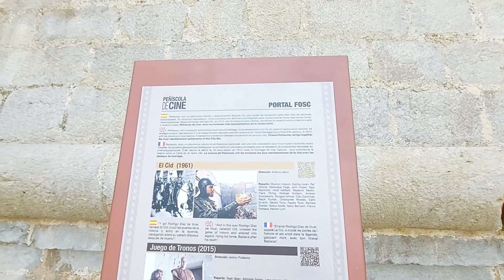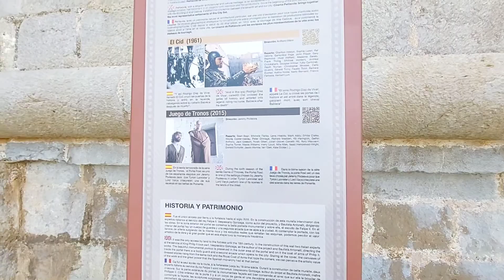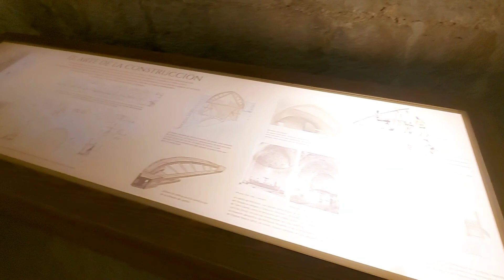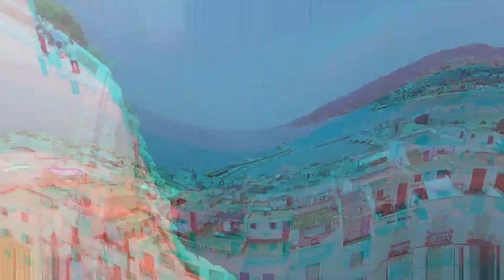PEÑÍSCOLA: Destino ideal para el Verano 🏖🏰 @Filofanita​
Peñíscola es un pueblo que te enamora, con su precioso casco antiguo por el que vas ascendiendo poco a poco a través de sus rampas y escaleras que forman parte de un entramado de callejuelas, plazas y edificios medievales en los que se respira historia y que está coronado por su Castillo Medieval, usado como locación para series como GAME OF THRONES, el castillo fue construido por los Templarios y hecho Palacio por Benedicto XVIII, por quien hoy en día se conoce como el Castillo del Papa Luna.

Además cuenta con 19 hermosas playas a lo largo de su Litoral. La más conocida y visitada es la Playa Norte. que está bordeada por un precioso Paseo Marítimo de 5 km de longitud en que puedes encontrar toda clase de servicios e instalaciones de gran calidad.

Me puedes seguir también por Instagram o TikTok en @Filofanita o dando click en el siguiente